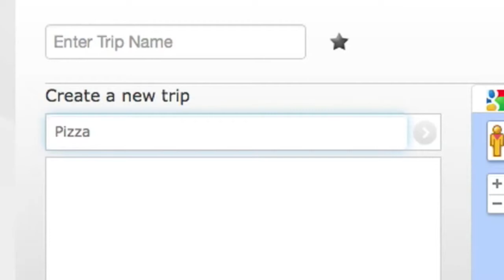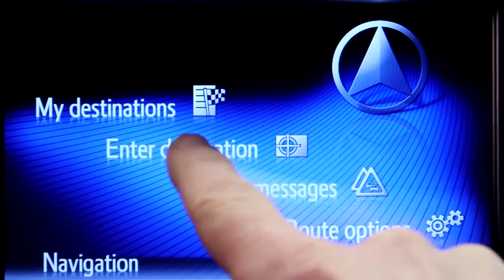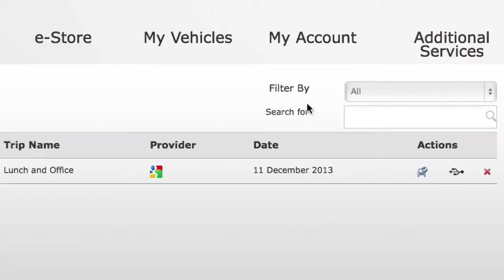Toyota Touch 2 How To Send Directions To Your Device